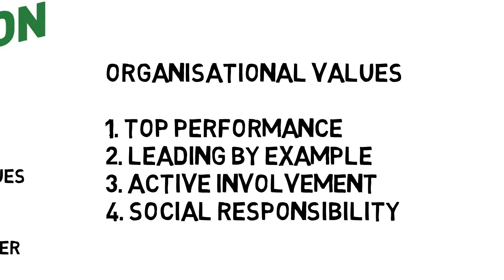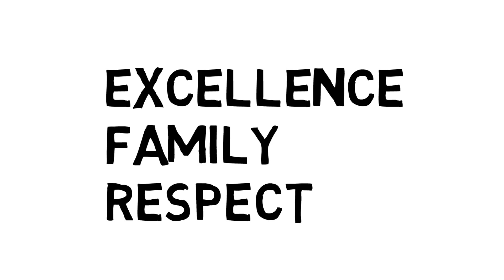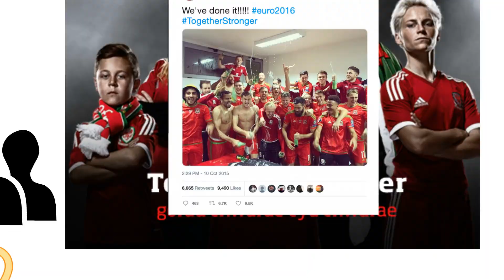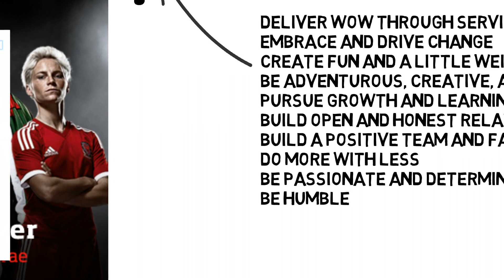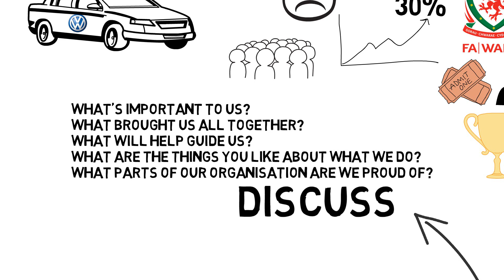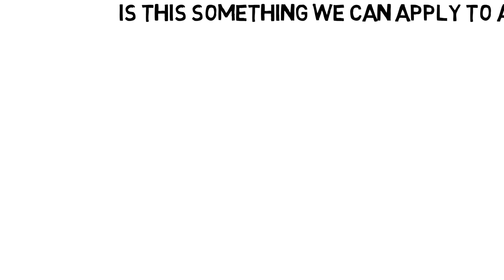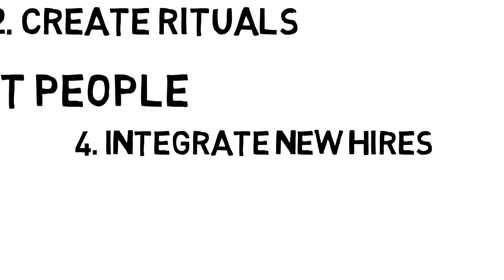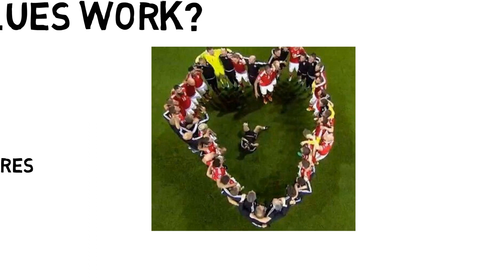True Value of True Values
Why values should be at the centre of your business
Created for the Sport and Recreation Alliance